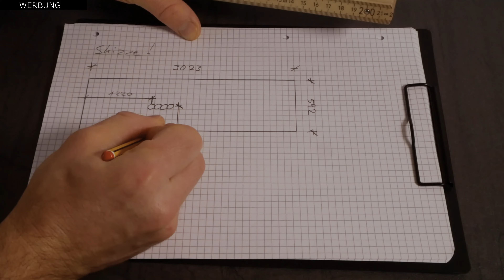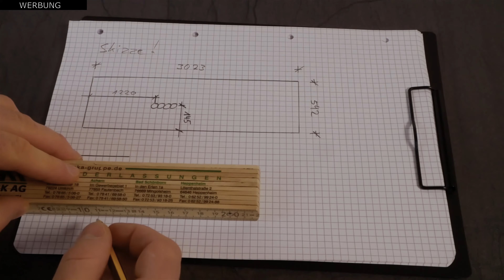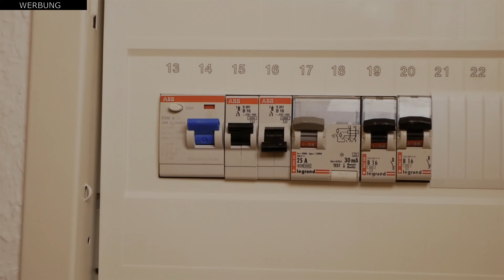Glasrückwand ausmessen und montieren - So geht es !!!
Du möchtest dir von einem Fachhändler ein Angebot einholen und zu Dir liefern lassen? Dann kann ich dir mein Händler, die Firma Wegerle, bei dem ich schon über 12 Jahren Glas bestelle empfehlen.
Für eine Beratung oder Glasmusterversand kannst du dich auch telefonisch an Moritz wenden:  07 21/ 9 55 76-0

👇 verwendete Werkzeuge und Materialien👇
✅ Würth Kartuschenpistole * (Amazon) oder * (Ebay)
✅ Silikonabzieher/ Fugenglätter * (Amazon) oder * (Ebay)
✅ Neutral Silikon * (Amazon) oder * (Ebay)
✅ Spiegelkleber * (Amazon) oder * (Ebay)
✅ Schlosserwinkel * (Amazon) oder * (Ebay)

Kommt über einen solchen Link ein Einkauf Zustande, werde ich mit einer Provision beteiligt. Für dich entstehen dabei keine Mehrkosten. Wo, wann und wie du ein Produkt kaufst, bleibt natürlich dir überlassen.

☑️ In diesem Video zeige ich dir, wie man eine Glas Küchenrückwand ausmisst und fachgerecht montiert.

⚠️ Für Schäden bei Nachahmung der Arbeitsschritte oder falsche Ausführung wird keine Haftung übernommen! Das Video ist kein Lehrvideo !
Bei allen Arbeiten sind die allgemeinen Arbeitsschutz und Sicherheitsvorschriften zu beachten!

☝️ Fragen zu den Videos oder Hilfestellungen bitte als Kommentar unter dem passenden Video  hinterlassen.

Handwerkskönig ►DER Handwerker und Heimwerker Kanal◄ wecke den Heimwerker in dir!

©️Ich besitze alle Rechte an dem Video-Material.